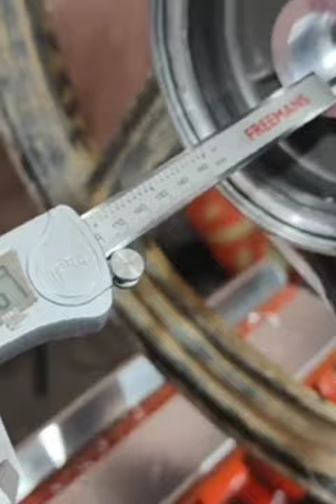😱😱wheel bearing sleeve